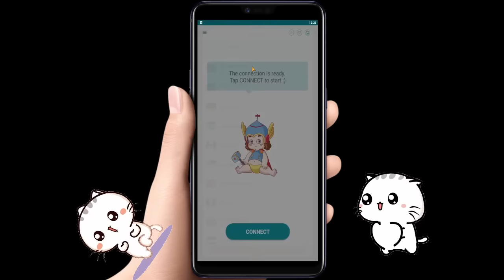ေအာင္ျမတ္သာ ေပါင္းခ်ဳပ္ အပိုင္း (၁၆) | အောင်မြတ်သာ ပေါင်းချုပ် အပိုင်း (၁၆) (Audiobook)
ေအာင္ျမတ္သာ ေပါင္းခ်ဳပ္ အပိုင္း (၁၆) | အောင်မြတ်သာ ပေါင်းချုပ် အပိုင်း (၁၆) (Myanmar Ghost Entertainment | Audiobook)

😉ေၾကာက္တတ္သူမ်ား မီးပိတ္ 💡💡💡၊ ေစာင္ျခံဳ၊ 🎧🎧🎧နားၾကပ္တပ္ၿပီးမွ နားေထာင္ပါ။ 😉

၀ါသနာရွင္ျဖစ္တဲ့အတြက္ အမွားပါတာမ်ား၊ လုိအပ္တာမ်ားကို Comment မွာ ေ၀ဖန္အၾကံျပဳ ေထာက္ျပႏုိင္ပါတယ္ခင္ဗ်ာ။

😉ကြောက်တတ်သူများ မီးပိတ် 💡💡💡၊ စောင်ခြုံ၊ 🎧🎧🎧နားကြပ်တပ်ပြီးမှ နားထောင်ပါ။ 😉